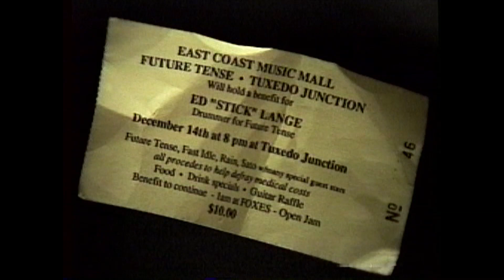Part of Your Life ♠ Future Tense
Another tune from the Future Tense set at the Benefit for Ed Lange. This particular song I believe, is my absolute favorite of all their originals - actually it was written by Mike and Jim Filgate.
    It just gave me chills re-watching this and hearing Mike Walsh, (arguably? Not to me)  singing better than ANYONE I've ever heard, at least definitely on the local level. Come on; argue with me. You won't win.  And he STILL has the magic pipes!
With Bob Gueli sitting in for the recovering Ed Lange, along with two other founding fathers, Dave Rogers and Dave Walker. Guitarist Jimmy Atger was also on board at this time. And sometme after this, Bob and I switched snare drums. I STILL use it!